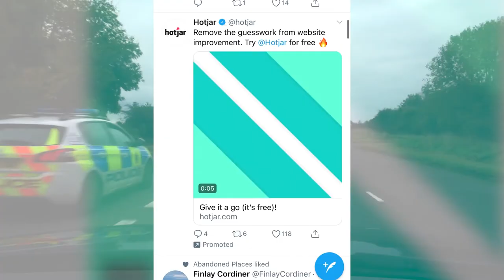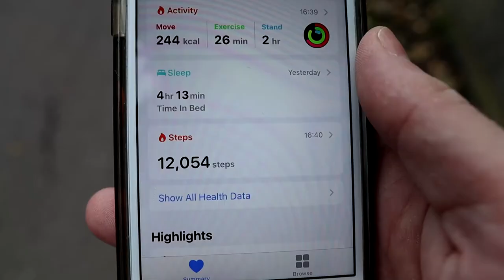WRONG PLACE / WRONG TIME: Abandoned Railway Carriage In The Woods!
A twitter meme sends Dad and Farrah on an adventure to find an abandoned railway carriage in the middle of a local wood. Join our adventure down the Ash Lane, Hawks Nest Wood as we seek it out.

The theme of this video is Wrong Place / Wrong Time, see how many references you can pick up as you watch!

Fizzlepop is a UK Family Vlogging Channel. As Dad and Daughter Vloggers, we record family fun and activities in our weekly family vlogs. Join us for story driven vlogs as we seek out a fun filled journey through life in Britain. We are British Family Vloggers based in Yorkshire.

Proud to be a Patron of David Cutter Music!

The Gear We Use:
Cameras:
New Main Camera
Budget Point and Shoot Camera
Camera Phone
Waterproof Action Camera

Tripods:
Main Bendy Tripod
Handheld Tripod
Bendable Handheld Tripod
Windscreen Mount

Accessories:
Camera Light
Shotgun Mic